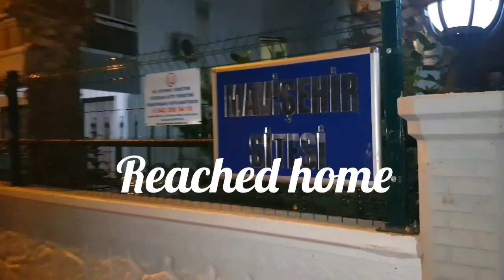Mark Antalaya Turkey shopping mall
Must visit this beautiful place. This video is not made for kids